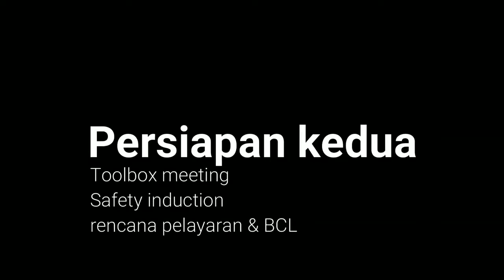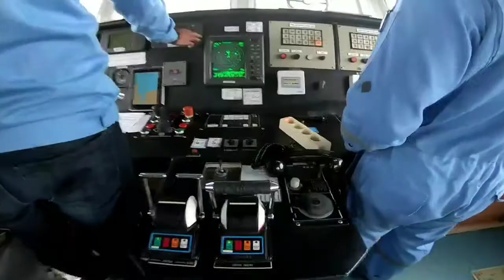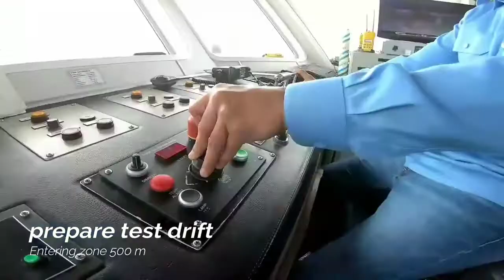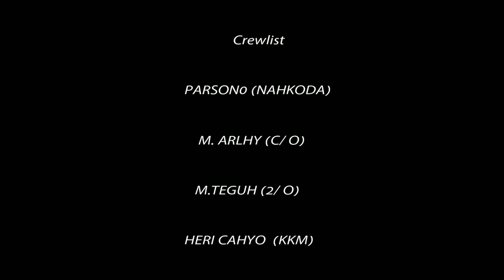PROFIL CB PAN MARINE 9